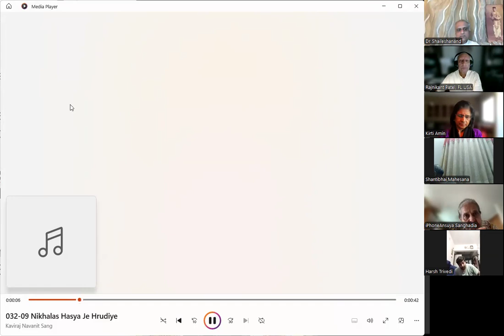20Sept2024 Dada Bhagwan JSS Apt Dr Shaileshanandji Samayik on Abhed Drashti, Laghutam, Viprit Buddhi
20 Sept 2024 Dada Bhagwan JSS Apt Dr Shaileshanandji Samayik on Abhed Drashti, Laghutam Bhave, Viprit Buddhi, Purusharth